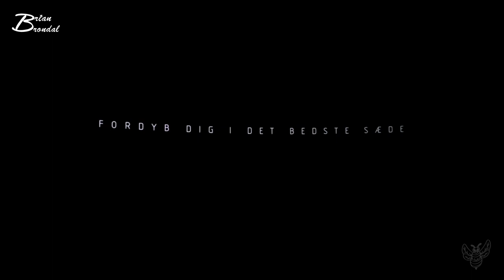Doktor Strange i 3D i IMAX Vlog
Instergram : thedanishbrumbas

Galaxy
Facebock: